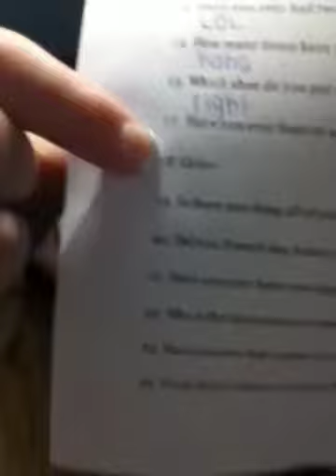let's make sexy time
lol I decided to do 50 random questions and here are some of them. the final video was too long to upload from my iPod. so here the first portion lol
xoxo